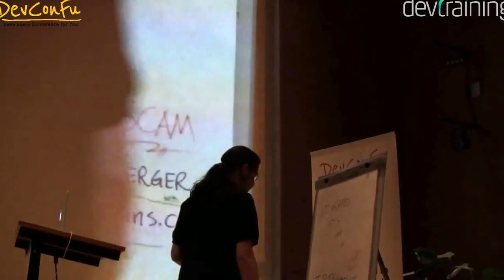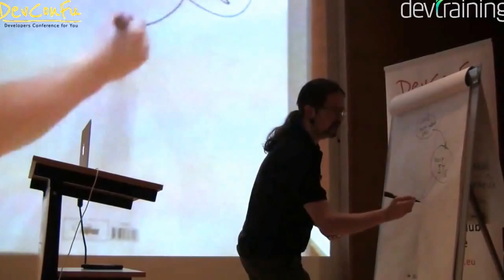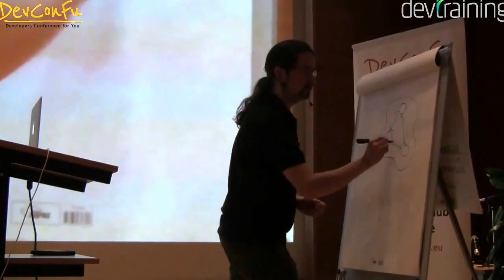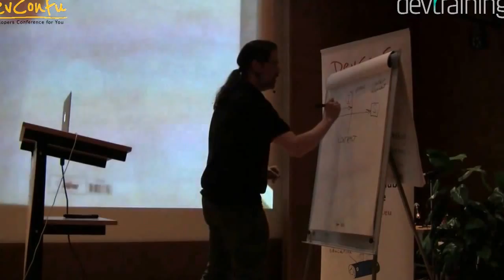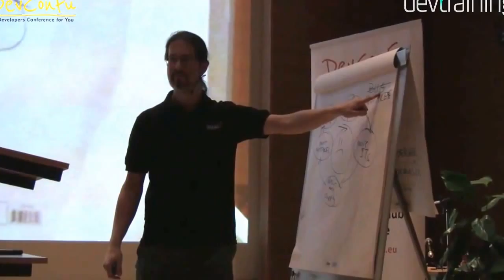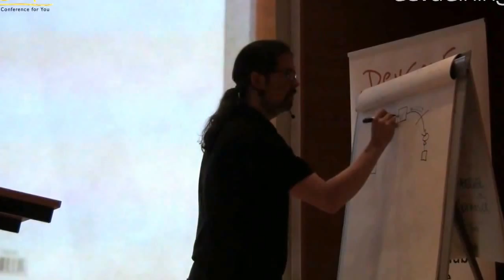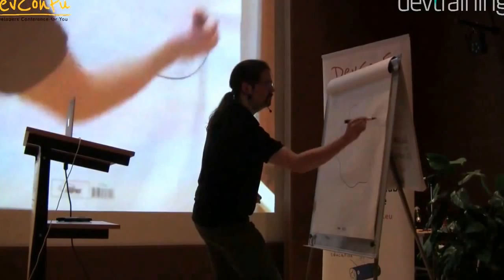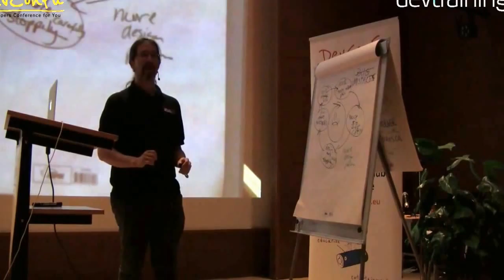J B Rainsberger Integrated Tests Are A Scam HD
for visibility under CreativeCommons License.